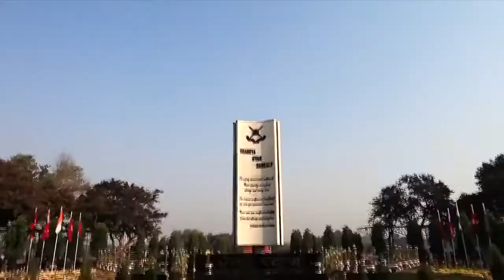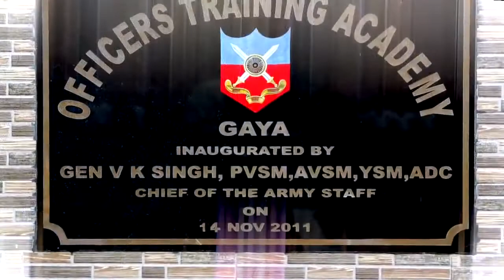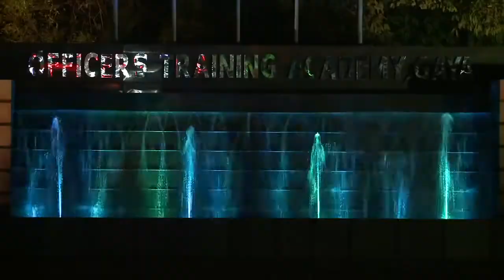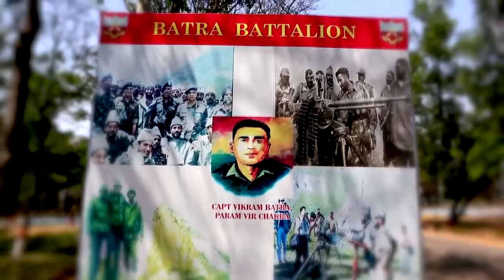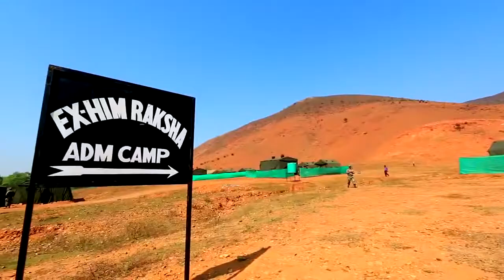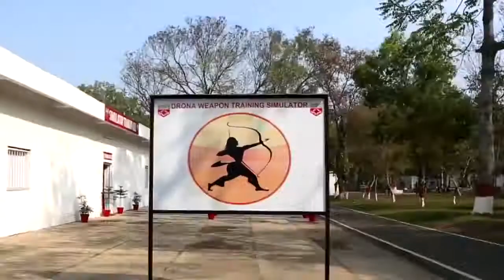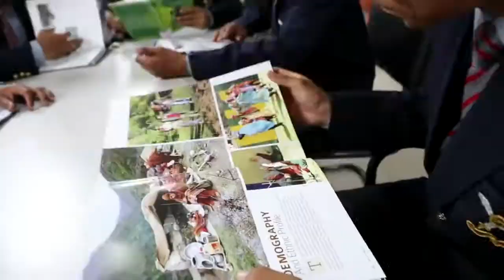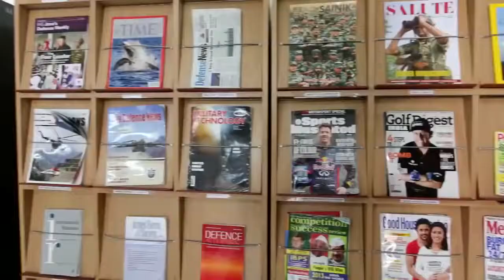OTA Gaya Full Documentary [HD] Never Seen Before Officers Training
OTA Gaya, raised in July 2011, is the third pre-commission training (PCT) academy of the IndianArmy with a planned training capacity of 750 cadets. The aim of the academy is to train Gentlemen Cadets to become part of a professionally competent commissioned officer corps of the Indian Army. The academy is located amid an estate of approx. 870 acres in a hilly terrain of Paharpur at Gaya.

To mark the commencement of the academy, a flag hoisting ceremony was solemnized and the consecration of the raising of the academy was carried out in true secular tradition of the Indian Army, with recital of scriptures from holy books of different religions. The academy has been equipped with state of the art training facilities, at par with other pre-commissioning training institutions. The insignia of Officers Training Academy, Gaya has a two-color background, with upper half as grey and the lower half blood-red, having two cross swords superimposed with the Dharmchakra. A scroll below bears the motto of the academy - 'Shaurya, Gyan, Sankalp' in Devnagri.

The first batch of 149 trainee-officers underwent training in the academy during the period July 2011 to Jun 2012 and first passing out parade was conducted on 8 Jun 2012. The second batch after successful completion of their training (January 2012 - December 2012) passed out on 8 December 2012. A total of 176 cadets from TES 26 and SCO 29 courses passed out on 8 December 2012.

How to join Officers Training Academy Gaya

OTA Gaya is meant to train the cadets of 10+2 TES and SCO entry Army in their pre-commissioning training. Here is how you can join OTA Gaya:

Through 10+2 TES: Male candidates who have passed 10+2 (or appearing) with a minimum aggregate of 70% in PCM can apply for this entry. This is basically Engineering Entry. Notification is made by ADG Rtg AG’s branch IHQ of MOD(Army) in May/Jun & Oct/Nov. Candidates who are between 16 ½ to 19 & 1/2 yrs as of first day of the month in which course is due to commence can apply by directing their applications to Additional Directorate General of RTG TES Section, AG’s branch IHQ of MOD (Army), West Block III, RK Puram, New Delhi-110066.

SCO Entry: This is a special entry for Indian Army soldiers only. Soldiers can directly apply from there respective units as and when the notification come.

The training commences in the month of January and July and likely SSB dates are Sept-Oct and April-May. The training is conducted in two phases

Phase I - 01 Year Pre-commissioning training at OTA Gaya & 03 Years at CME Pune/MCTE Mhow/MCEME Secunderabad

Phase-II - 01 Year Post commission training at CME Pune/MCTE Mhow/MCEME Secunderabad

Best Book for study to join OTA

Documentary movie on OTA,Warriors,Brave Heart,Training of an officer,Indian Army Heroes,Officers life,Officers Traning Academy,Army life : Josh Unplugged,Future Warriors,Training of leaders,Life at OTA,Making of an Officer,Cadets Life,Dream of an warrior,Tech Warriors,